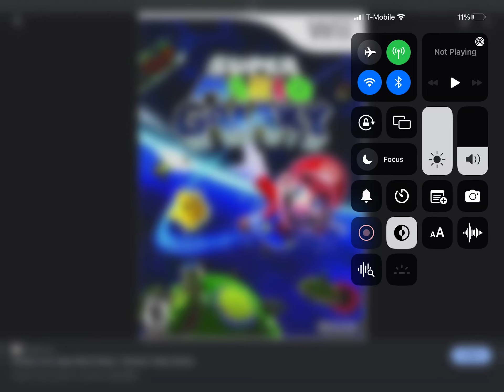Happy 15th Anniversary To The North America Version of Super Mario Galaxy (2007)!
On this day in 2007, Super Mario Galaxy was released in North America, Happy 15th Anniversary To The North America Version of Super Mario Galaxy!